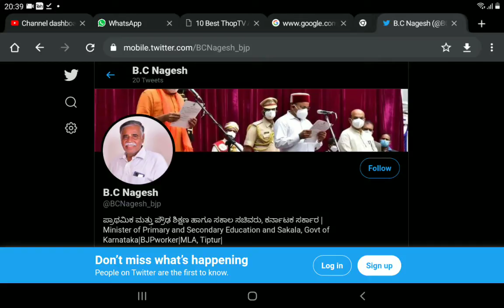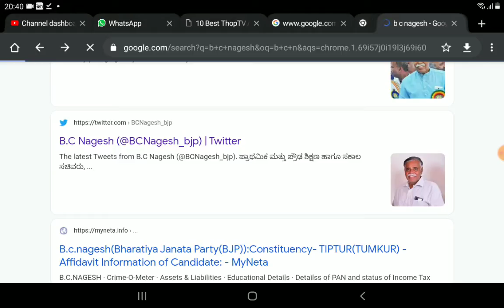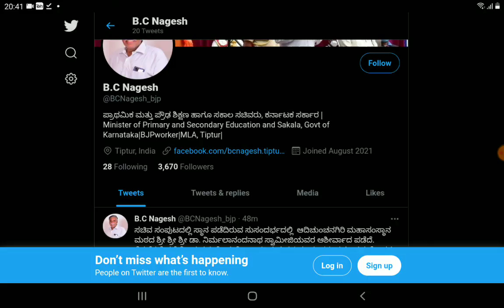Puc admission start from aug 10|SSLC update|students solution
Upi id:hatersvtu@ybl

puc admission, uc berkeley admission process, 1st puc admission 2021, 2nd puc admission date, 1st puc admission